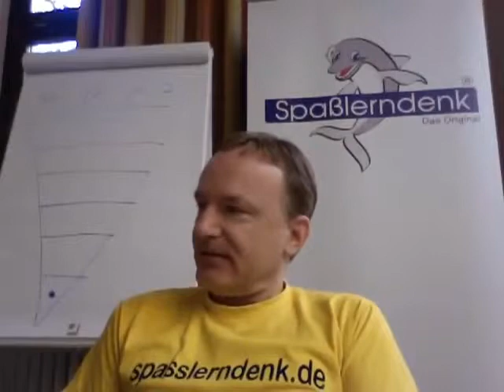Beschreiben Sie die ökoskopische und die demoskopische Marktforschung!